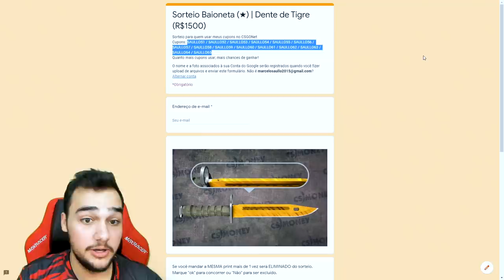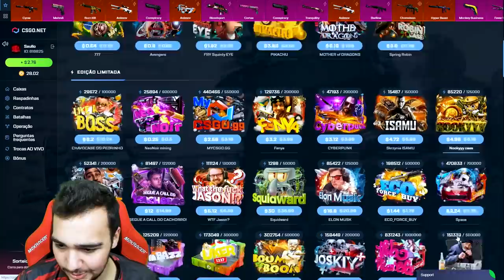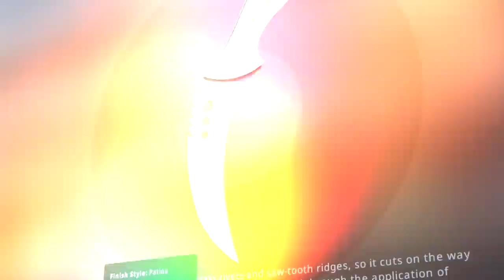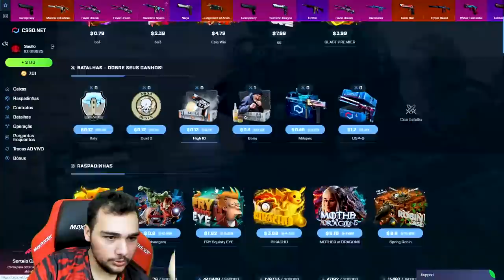Pedi uma skin super rara e ela veio!!!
Abri caixas de skins de CSGO e olha o que veio...